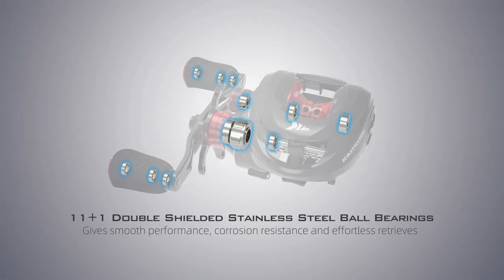Moulinet de pêche KastKing – Moulinet de pêche Spartacus et Spartacus Plus,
Moulinet de pêche KastKing – Moulinet de pêche Spartacus et Spartacus Plus, double système de freinage, bobine 8 kg, glisser 11 + 1 BBs 6.3:1 haute vitesse et coulage d'appâts